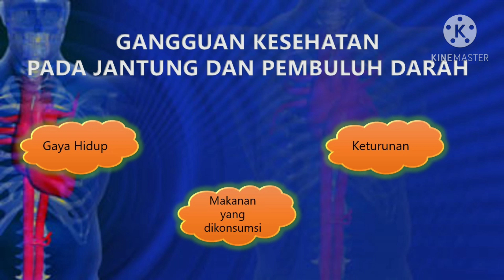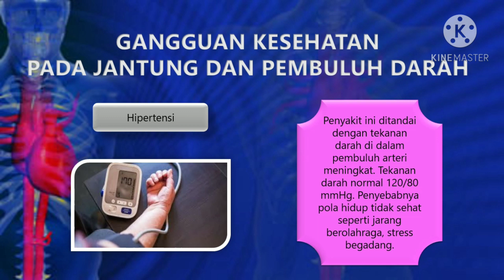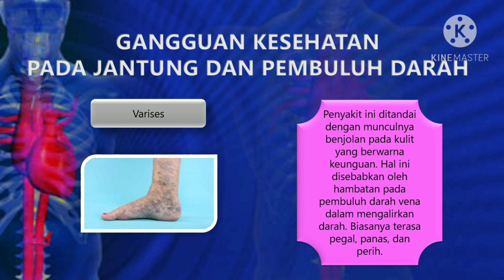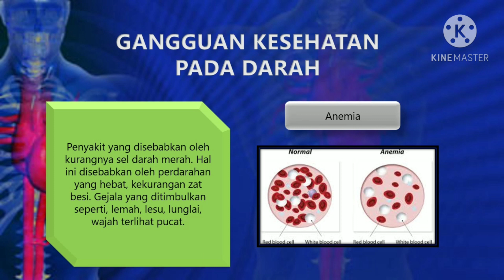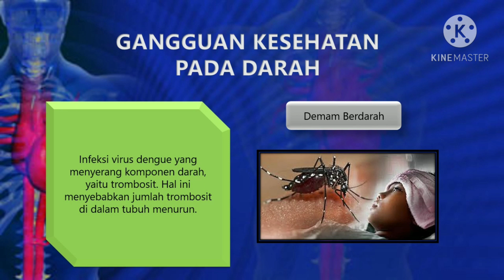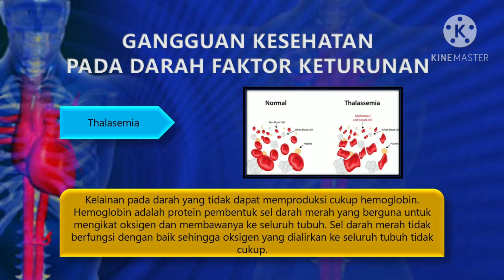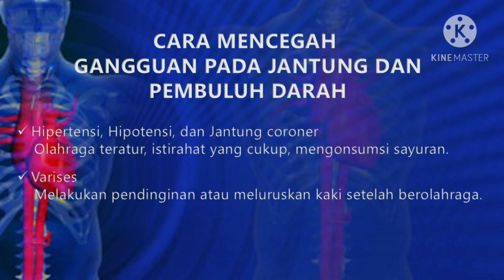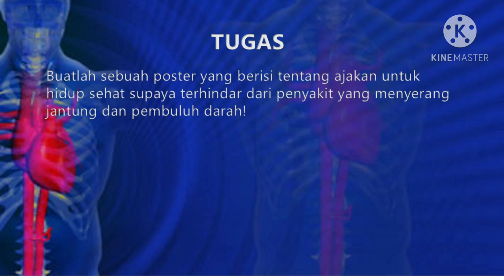gangguan kesehatan pada jantung dan pembuluh darah manusia || materi kelas v sd tema 4 subtema 2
materi kelas v sd tema 4 subtema 3 muatan ipa semester 1
gangguan kesehatan pada jantung dan pembuluh darah
jantung koroner
varises
hipertensi
hipotensi
anemia
leukemia
hemofilia
thalasemia
demam berdarah
mencegah penyakit pada jantung dan pembuluh darah